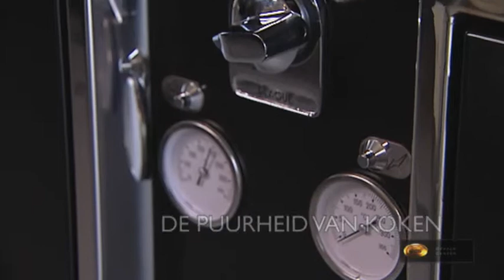E-Caumartin fornuizen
E-Caumartin fornuizen van Bos Fornuizen.
Voor meer informatie over onze E-Caumartin fornuizen kunt u terecht op